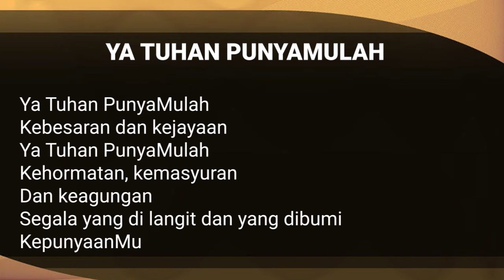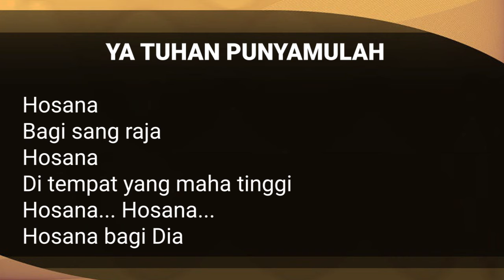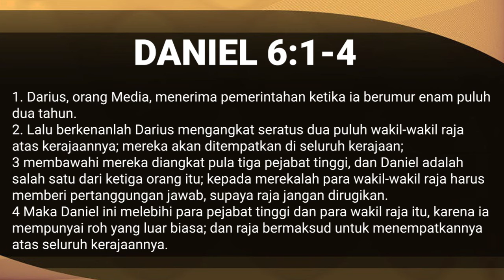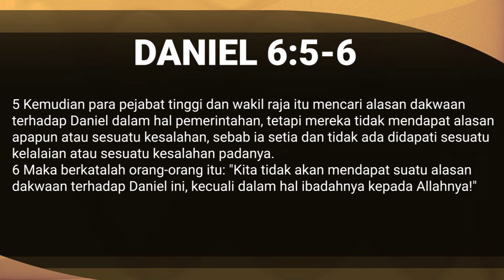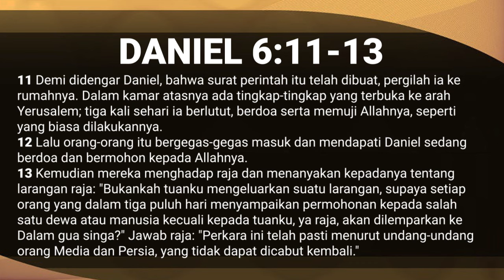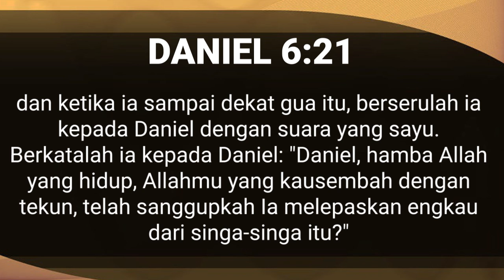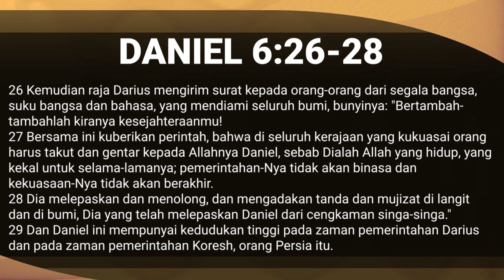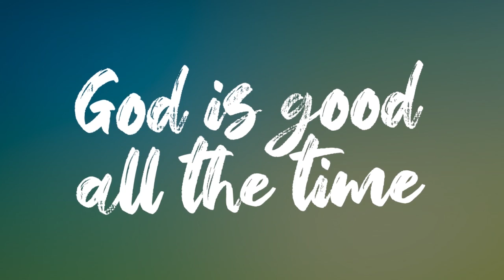Belajar dari Daniel - 111220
Dan 6:1-4
(1)  Darius, orang Media, menerima pemerintahan ketika ia berumur enam puluh dua tahun.
(2)  Lalu berkenanlah Darius mengangkat seratus dua puluh wakil-wakil raja atas kerajaannya; mereka akan ditempatkan di seluruh kerajaan;
(3)  membawahi mereka diangkat pula tiga pejabat tinggi, dan Daniel adalah salah satu dari ketiga orang itu; kepada merekalah para wakil-wakil raja harus memberi pertanggungan jawab, supaya raja jangan dirugikan.
(4)  Maka Daniel ini melebihi para pejabat tinggi dan para wakil raja itu, karena ia mempunyai roh yang luar biasa; dan raja bermaksud untuk menempatkannya atas seluruh kerajaannya.